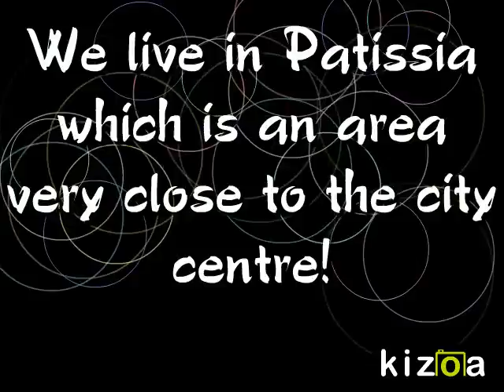Kizoa Video Editor - Movie Maker: 65th Senior High School of Athens